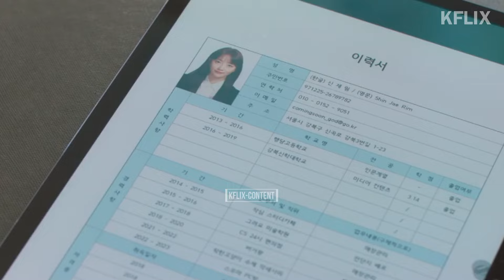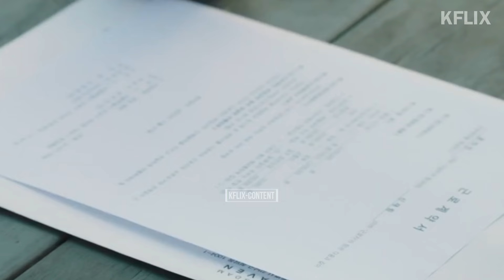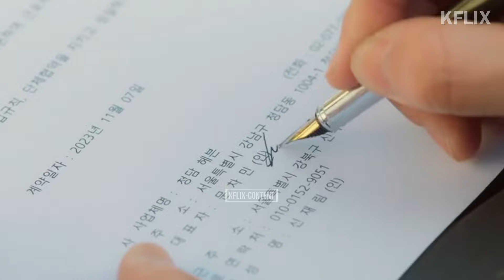DREAMING OF A FREAKING FAIRYTALE | EPISODE 2 EXPLAINED | LEE JUN YOUNG | PYO YE JIN [INDO/ENG SUB]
Where to watch the drama?
TVING and VIU